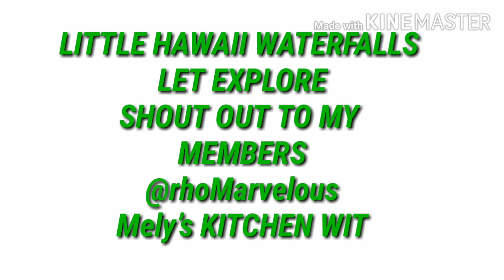WATERFALLS CALLED LITTLE HAWAII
Little Hawaii waterfalls Is Located In Po Lam Hong Kong